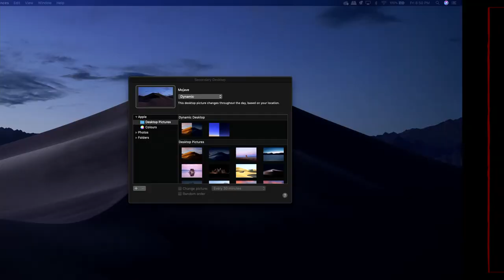Michael Veerapen Trio ft. Dasha Logan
We will be streaming to you at our Venue Across all platforms - YouTube Live, Facebook Live & Instagram Live.